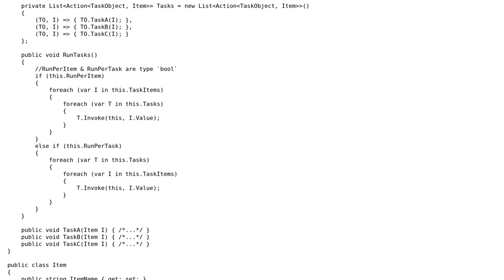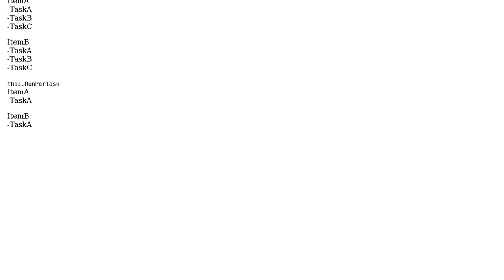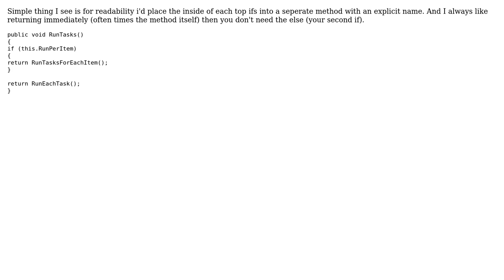Code Review: Improve my Task Loops (3 Solutions!!)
Code Review: Improve my Task Loops

With thanks & praise to God, and with thanks to the many people who have made this project possible! | Content (except music & images) licensed under CC BY-SA | Music | Images & others | With thanks to user Steven Jeuris user PiZzL3 user John Kraft user Jimmy Hoffa user Eldros and the Stack Exchange Network Trademarks are property of their respective owners. You are responsible for your own actions.